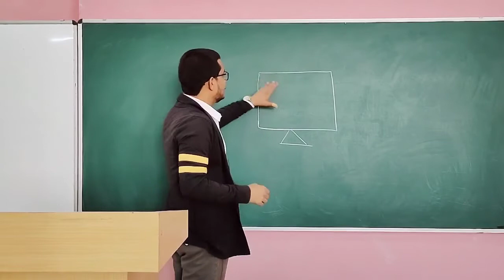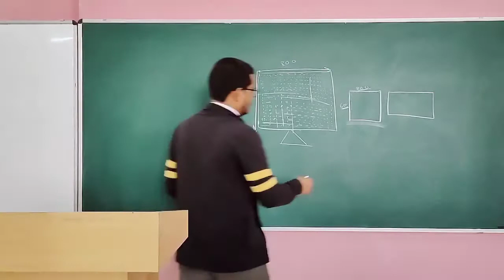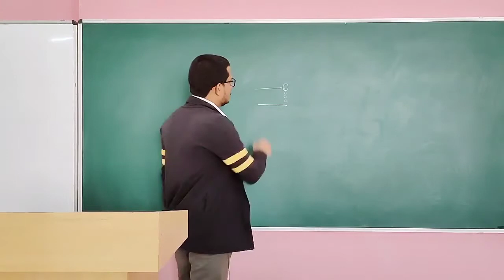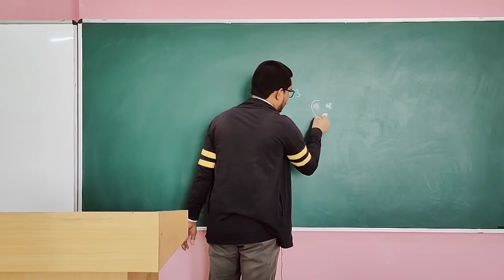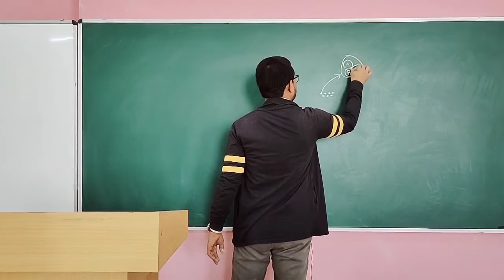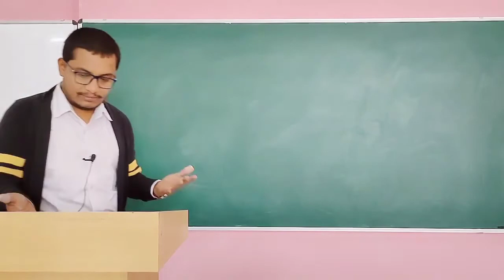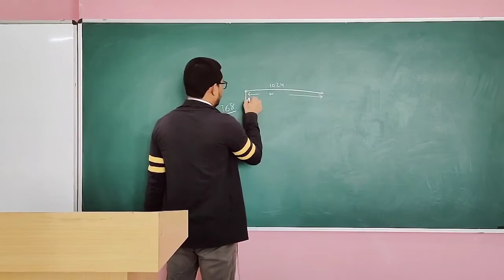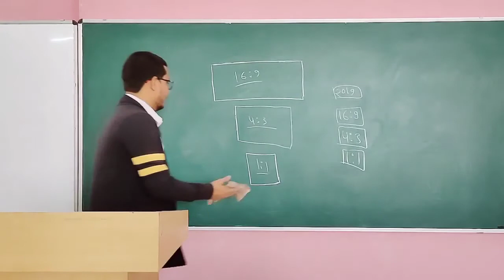BA PART 1 Vocational Computer - Class 18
Topic - Output Devices

Qualification: MSc. MPhil, Ph.D Chemistry
Experience: Teaching and Research-16 Years

Faculties  :-
Dr Navneet Swami,
Radhika Lohiya,
Anil Nayak,
Manoj Swami,
Chandra Prakash,
Siddharth Anand,
Hanuman Mal Sharma,
Pooja Sharma,
Jyoti Pareek,
Gaurav Joshi,
Kishor Darji,
Manisha Chotiya,
T.Rakshak,
Jitendra.